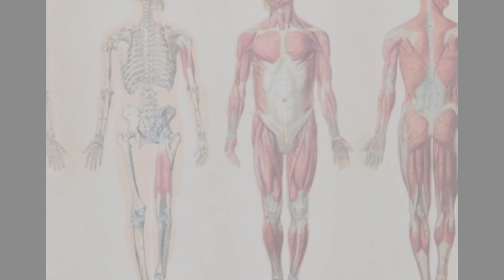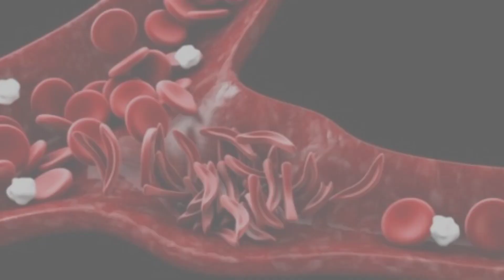गुड़ खाने के फायदे और नुकसान || benefits of jaggery/ Gud